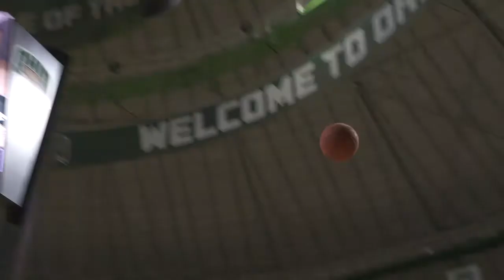Ohio Men's Basketball 2020-2021: BGSU Preview